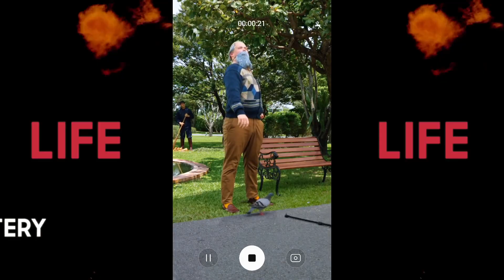AWESOME is for everyone!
လူတိုင်းအတွက် AWESOME!!!
အမိုက်စား ဖုန်းမျက်နှာပြင်၊ အမိုက်စား ကင်မရာနဲ့ အချိန်အကြာကြီးအသုံးခံမယ့် ဘက်ထရီပါဝင်တဲ့ Galaxy A series ထဲက ဖုန်းသစ်တစ်လုံးကို Samsung မှ မိတ်ဆက်လိုက်ပါပြီ။